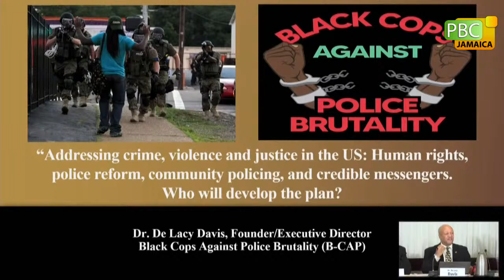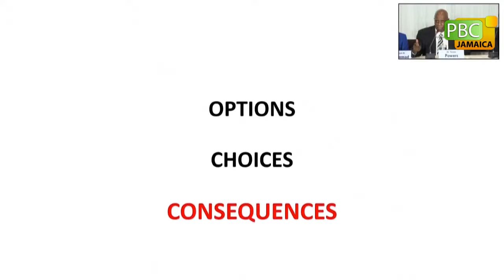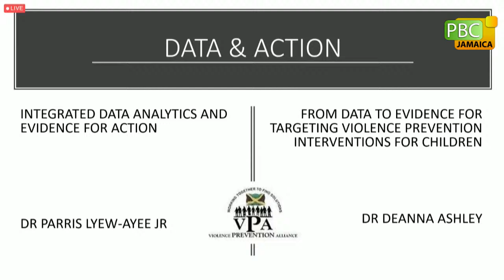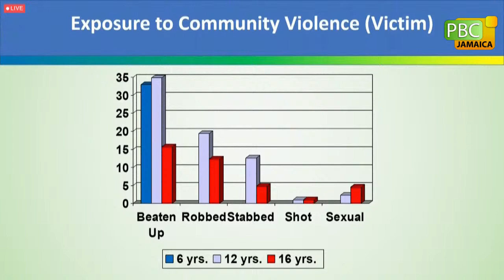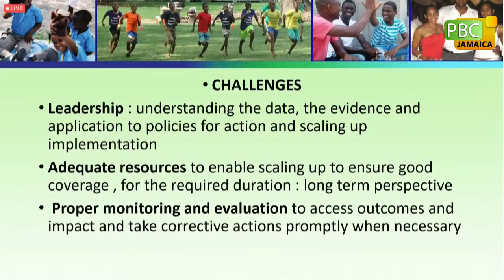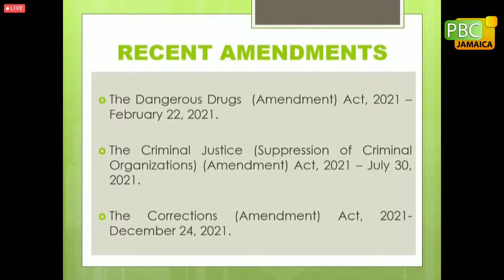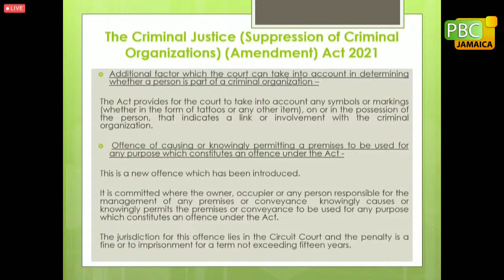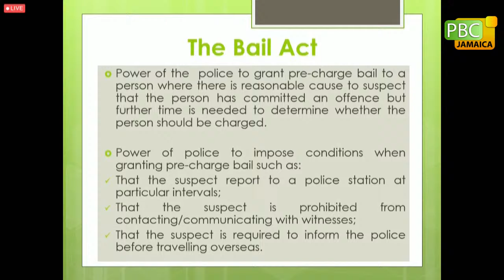Violent Crime & Criminal Violence in Jamaica & in the United States Symposium || July 14, 2022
Jamaica is second only to El Salvador in having the highest murder
rate in the world. According to official statistics released by the
Jamaican Constabulary Force (JCF), Jamaica experienced 760 murders
between January 1 and July 6, 2022, representing an 2.8% increase over
the same period in 2021, but broadly consistent with the trends of the
past five years. [1] Given the deadly culture of violence that permeates
the country, even as law enforcement struggles to rid the streets of
weapons, it is evident that Jamaica is facing ongoing challenges to
citizen security. All stakeholders--government, civil society, and the
private sector--are seeking a solution to the violent crime problem. It is
Jamaica’s most important national developmental challenge as it
continues to adversely impact citizen security, the rule of law, and the
economy.
This two-day symposium seeks to address and critically examine,
“What exactly is going on in Jamaica and the U.S. in regards to
criminal violence?” and, “What are possible solutions going forward?”

The first day of the symposium will focus domestically on Jamaica
with a view to interrogating the current national and citizen security
challenges and realities, as well as visions for the future that key
stakeholders are working towards. This event will provide a muchneeded
“coming to the table” of different voices, initiatives, political
orientation(s), and perspectives on the issues, with the goal of aligning
the actors and forces working to ameliorate Jamaica’s violence
problem.
The second day of the symposium situates Jamaica in the broader
context of international actors and collaborators who are engaged in
citizen security work in Jamaica and transnationally. Among the topics
for discussion and analysis are the roles of foreign law enforcement
agencies, as well as of foreign diplomatic/donor partner initiatives, in
their work.